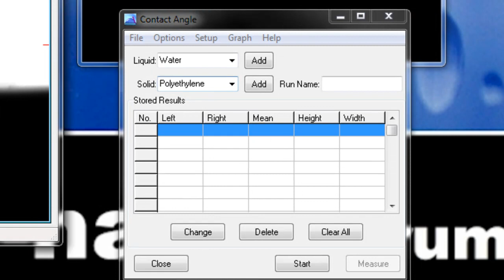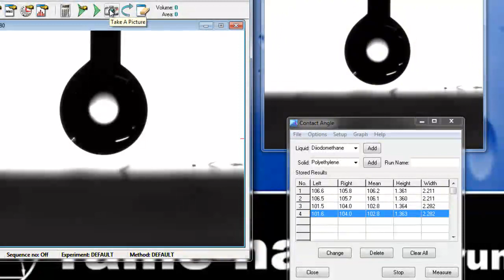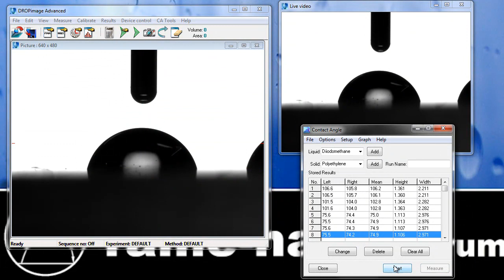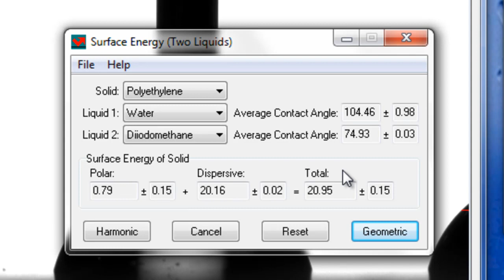Surface Energy Measurement using ramé-hart DROPimage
In this video we use a ramé-hart Model 250 (or 500) Goniometer to first measure the contact angle of water and then diodomethane on a sample of treated polyethylene. Using the contact angle angle along with the density and surface tension values of the liquids (which is already in the phase editor) we are then able to calculate the surface energy using the Two Liquid Surface Energy tool which is included with DROPimage Standard and DROPimage Advanced.